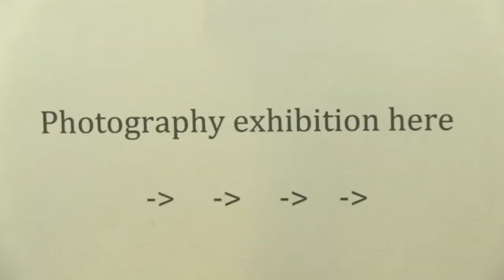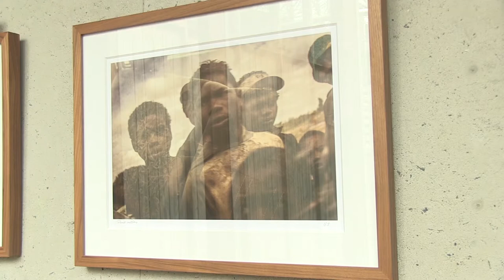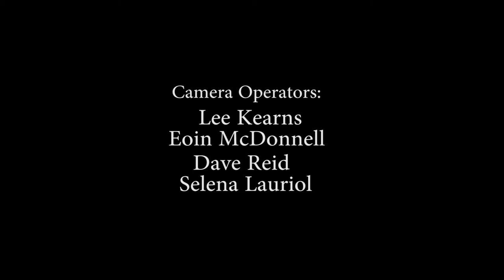Paul Kelly Photography Exhibition